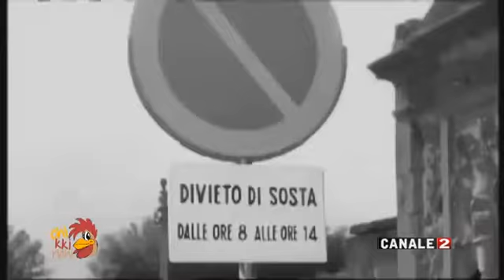CHICCHIRICHI POLICEMAN a MATERA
TG CANALE 2 -